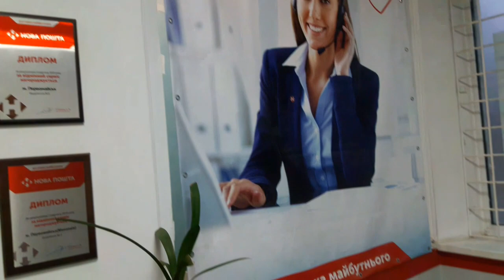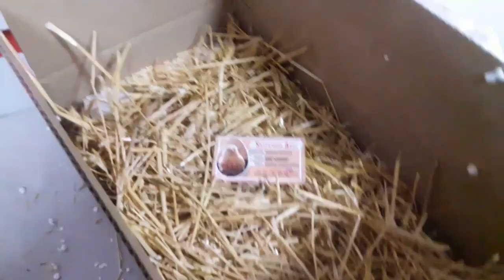Экстремальные отправки инкуб яйца т.к Новая почта. Супер качественная упаковка, обслуживание.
Упаковка и отправка инкуб куриных яиц т.к. Новая почта#купить/продать инкуб яйцо перепелов породы Альбинос техасский самый крупный из МЯСНЫХ пород с ХИТРУЧКИНОГО ДВОРА# купить/ продать мясо перепела#купить/продать инкуб яйцо кур породы МИНИ мясные палевые# купить/продать инкуб.яйца кур породы Загорские лососевые.